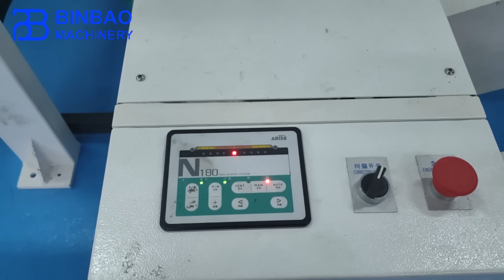Hamburger Paper Cutting Machine Sandwich Paper Roll To Size Sheet Cutting Sheeting Machine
This is a set paper roll to size sheets cutting machine running video in Turkey. Hamburger and sandwich paper wrappers is widely used in fast food and to go restaurants. Many paper cups and food paper bags manufacturers also make custom logo food wrapper for their chain brand food restaurants clients.
Binbao Machinery focus on making high precision and stable low gram weight paper roll to size sheets cutting machine for food paper packaging industry. The SCL series size paper sheets cutting is designed to cut lightweight paper roll into size sheets. It can cut lower than 35gsm paper roll with stable 100-12=130 cuts/minute speed. It also has 2 rolls and 4 rolls feeding model to catch more higher producing capacity. Color printing marks register is options for the model machine.
We also can make online printing paper size sheets cutting machine and automatic packaging machine. If you want to know more about the machine,welcome to browse our website and contact with us.

paper cutting machine,paper roll to sheet cutting machine,paper roll to size sheet cutting machine,hamburger paper cutting machine,sandwich paper cutting machine,paper wrapper cutting machine